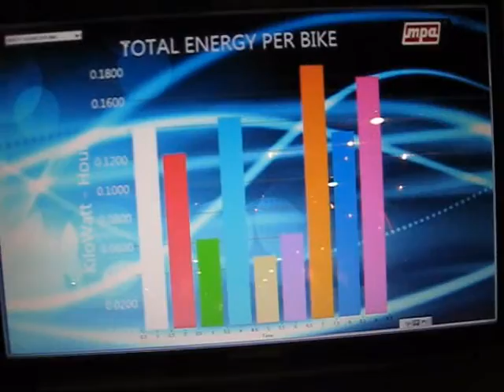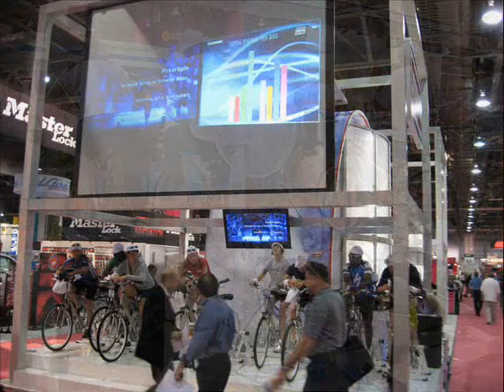Human Power bike generator DJ booth conceived and and created by Global Inheritance